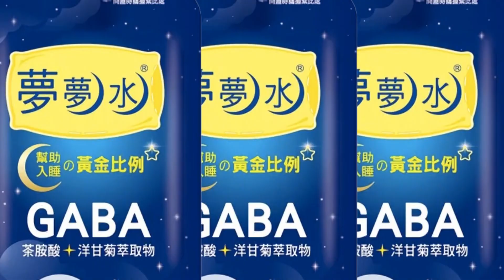【每日必看】您的餐點失火中! 店家竄黑煙 外送員淡定回覆 20221214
高雄自強路上午發生火警，一間飲料店狂竄濃煙，大火狂燒還傳出爆炸聲響，最傻眼的是一名外送員，因為他剛接到單子，要來取餐點，眼看店家火越燒越大，真的沒救了，才無奈回復平台，說餐點正在失火中只能取消訂單。